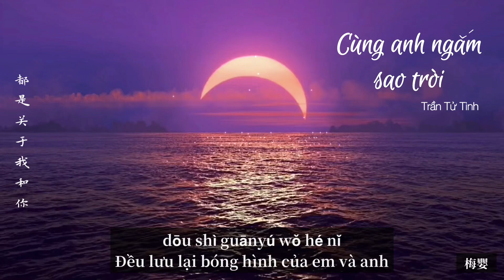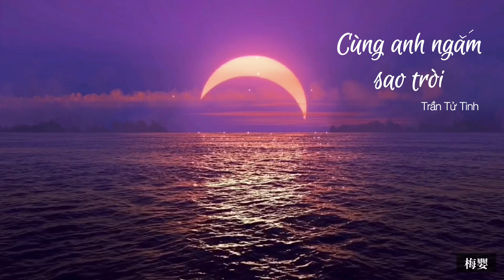[Vietsub+Pinyin] Cùng anh ngắm sao trời - Trần Tử Tinh | 《陪你看星星》陈子晴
“Trong khi mọi người đều ngắm sao, anh có biết em đang làm gì không?”
“Ngắm anh."
Tên bài hát: Cùng anh ngắm sao trời
Trình bày: Trần Tử Tinh
Pinyin:
Xiǎng péi nǐ fān shānyuè lǐng
xiǎng péi nǐ zhuīzhe rìluò kàn xīngxīng
yǒngyuǎn bù luòmù de diànyǐng
chǎnshùzhe wǒmen de guānxì
děngdào wǒmen lǎo qù
fān kāi suǒyǒu huíyì
dōu shì guānyú wǒ hé nǐ
huí dào guòqù
kàn xīyáng tuìqù
yuèguāng xià dàoyǐng
yìng chū wǒmen pínlǜ
huànxiǎng wèilái de chǎngjǐng lǐ dōu yǒu nǐ
shuō bu wán de yányǔ
bùyuē'értóng de mòqì
kěnéng dào mǒu yītiān
bù zhījué dì shíjiān huì shuōmíng
huí dào guòqù
kàn xīyáng tuìqù
yuèguāng xià dàoyǐng
bùyuē'értóng de mòqì
huí dào guòqù
kàn xīyáng tuìqù
huí dào guòqù
kàn xīyáng tuìqù
歌词：
想陪你翻山越岭
想陪你追着日落看星星
永远不落幕的电影
阐述着我们的关系
等到我们老去
翻开所有回忆
都是关于我和你
回到过去
看夕阳褪去
月光下倒影
映出我们频率
幻想未来的场景里都有你
说不完的言语
不约而同的默契
可能到某一天
不知觉地时间 会说明
想陪你翻山越岭
等到我们老去
翻开所有回忆
都是关于我和你
回到过去
看夕阳褪去
月光下倒影
映出我们频率
说不完的言语
不约而同的默契
可能到某一天
想陪你翻山越岭
等到我们老去
翻开所有回忆
都是关于我和你
回到过去
看夕阳褪去
想陪你翻山越岭
等到我们老去
翻开所有回忆
都是关于我和你
回到过去
看夕阳褪去
歌词：
想陪你翻山越岭
等到我们老去
翻开所有回忆
都是关于我和你
回到过去
看夕阳褪去
月光下倒影
映出我们频率
说不完的言语
不约而同的默契
可能到某一天
想陪你翻山越岭
等到我们老去
翻开所有回忆
都是关于我和你
回到过去
看夕阳褪去
月光下倒影
映出我们频率
说不完的言语
不约而同的默契
可能到某一天
想陪你翻山越岭
等到我们老去
翻开所有回忆
都是关于我和你
回到过去
看夕阳褪去
想陪你翻山越岭
等到我们老去
翻开所有回忆
都是关于我和你
回到过去
看夕阳褪去